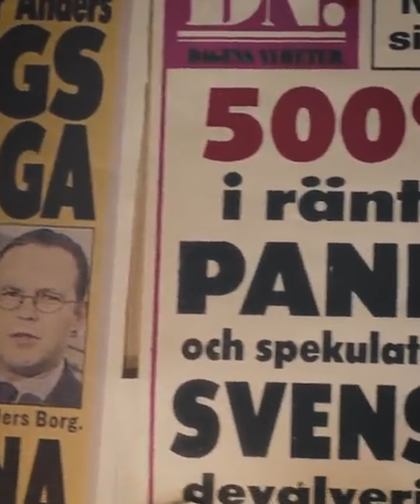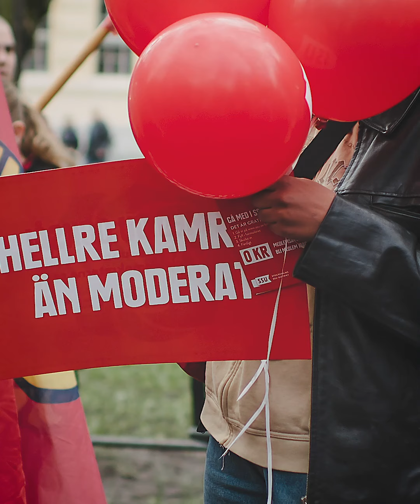1 maj 2021 | Vårt tal till Sverige | SSU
SSU kommer inte acceptera framväxten av ett Sverige för de som har det bra och ett annat Sverige för de som vi lämnar efter.

Vår styrka är gemenskap och sammanhållning. Se och dela vårt tal.